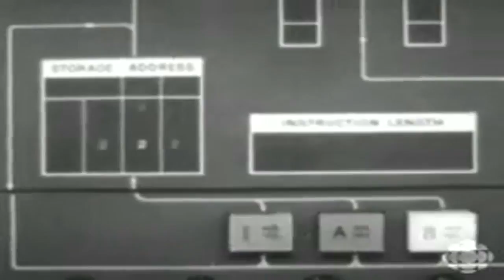Marshall McLuhan - Audiovisual Timeline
This timeline shows in reverse chronological order available audiovisual material of or about Herbert Marshall McLuhan. Marshall McLuhan (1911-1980) was .

Description: In Cambridge McLuhan also encountered major critics — especially F. R. Leavis and I. A. Richards — who were intimately connected with literary .

Medium: Radio Program: CBC Monday Evening Broadcast Date: July 8, 1974 Host: Malcolm Muggeridge, George Woodcock Duration: 1:33 Photo: CBC Still .

Heading: The literati are horrified by McLuhans Theory Programme: 7 o'Clock Show Broadcast Date: 16 October 1967 Guest: Marshall McLuhan Host: Bob .